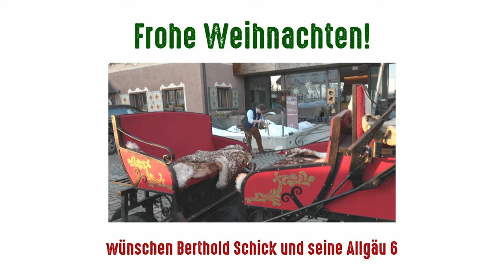Berthold Schick und seine Allgäu 6 • Schlittenfahrt in den Alpen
In diesem Jahr hat Corona doch tatsächlich unser "Special-Edition-Konzert" »Böhmische Weihnacht«  zum zweiten Mal zur Verlegung gezwungen.
Wir haben es uns aber nicht nehmen lassen, am besagten Konzerttag zu unseren Freunden
Astrid, Felix und Sepp Ellgass nach Eglofs zu fahren und haben für Euch ein kleines Video aufgezeichnet/produziert.

Wir grüßen Euch alle von ganzem Herzen und wünschen Euch besinnliche Weihnachtsfeiertage und bleibt gesund!

Die Vorfreude ist riesengroß auf unser spezielles musikalisches Highlight am Sa. 17. Dezember 2022 »Böhmische Weihnacht« - aller guten Dinge sind drei!
Berthold Schick und seine Allgäu 6